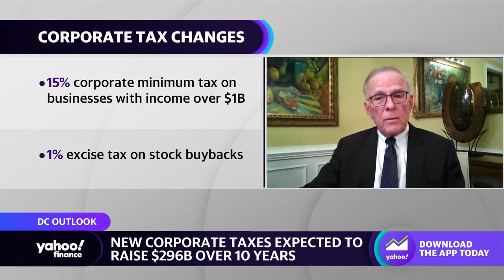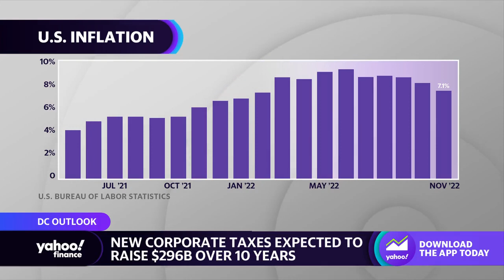‘Both political parties understand the urgency of dealing with inflation’: Former Sen Dorgan (D-ND)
Former Senator Byron Dorgan (D-ND) joins Yahoo Finance Live anchors Seana Smith and Jared Blikre to discuss various tax laws, health care policies, and immigration reforms the new Congress will be expected to debate in 2023.